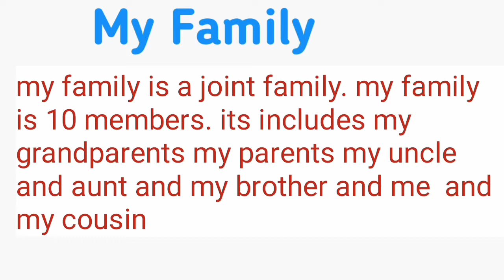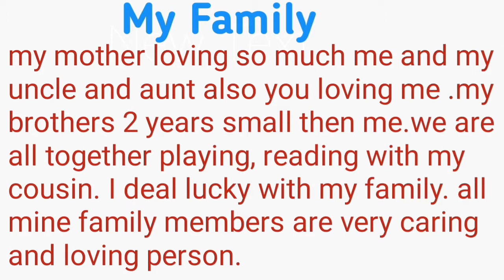My family Eassy in English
odia vidyalaya  |My family Eassy in English | My family | Eassy on my family | my family Eassy for kids |Eassy on my family for kids |My family